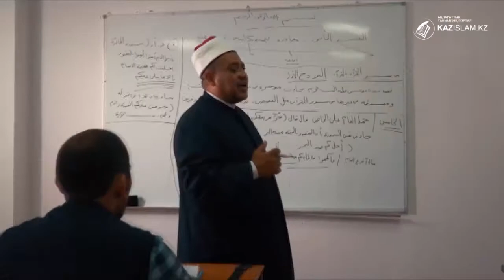Аль-Азхар высоко оценивают потенциал сотрудничества с Казахстаном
Одним из приоритетов системы высшего образования Казахстана является налаживание международных связей, чтобы иметь возможность ознакомления с передовым опытом ведущих вузов мира и делиться собственными наработками в данной сфере.
Одним из таких вузов является египетский университет «аль-Азхар».